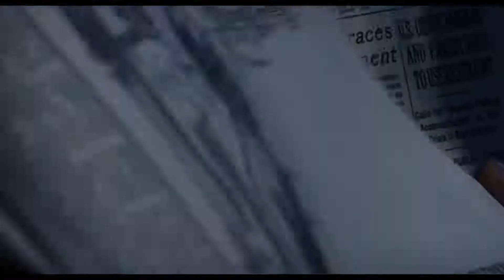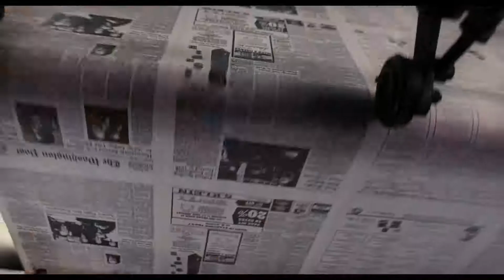The Post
In June 1971 The New York Times, the Washington Post and the nation’s major newspapers took a brave stand for freedom of speech and reported on the Pentagon Papers, the massive cover-up of government secrets that spanned four decades and four US Presidents.